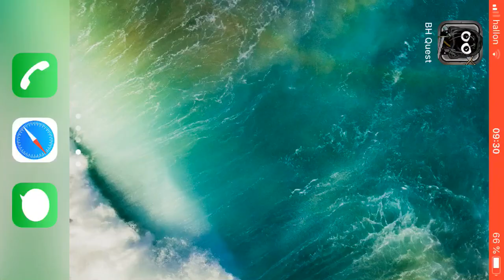Bug Heroes Quest. Experimentation episode 265.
In experimentation episodes I try things that could help in main or bonus episodes or I just try to get a greater understanding of the game in ways not important enough to be its own bonus episode. The music glitch happened between damage numbers 239-245. So even though this was played on low graphics there is still something more in this newer save that the older one doesn’t have.